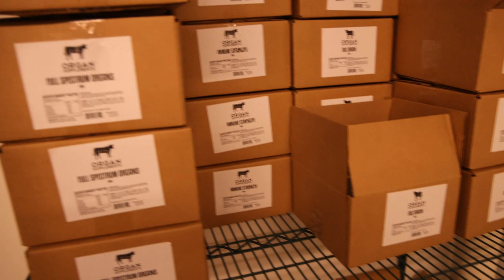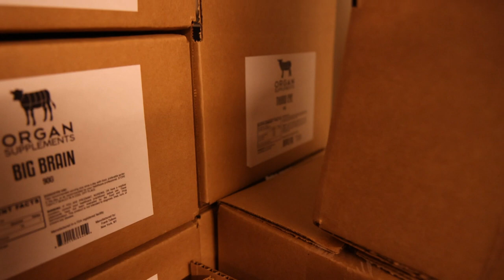Another week at Frankie's Free Range Meat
00:00 - Worker called out
01:39 - Pemmican update
02:50 - Quick look around
04:12 - Out of lamb brains
05:29 - Organ Supplements, Frankie's Naturals, WiFi Shielding
06:35 - Computer room
06:51 - Lots to catch up on
07:38 - Thanks for joining